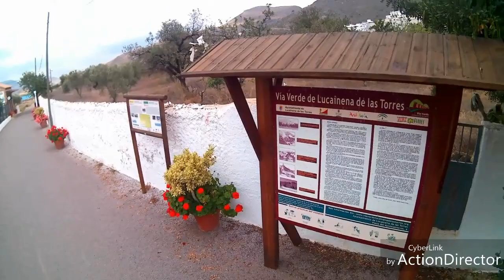Diputación a Olula Tercera Parte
romano cocoluto youtube